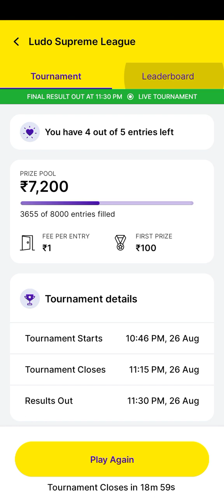ludo game khelo ludo ludo game khelo paisa kamao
ludo game khelo
ludo game khelo paisa kamao
ludo game khelo paisa jeeto
ludo game khelo aur paise kamao
ludo wala game khelo
ludo ka khel game
khelo 10 minute ka ludo game
game par ludo khelo
ludo khela game khela
ludo game khelo ludo
ludo khela game 2
ludo game
10 bonus ludo game
10 rs ludo game
10 player ludo game
10 rupaye wala ludo game
10 ludo game
10000 wala ludo game
10 lines on ludo game
10 minute ka ludo game
13 in 1 ludo game
ludo game 2 player
ludo game 2.0
ludo game 2 player online
ludo game 22 piyenge
2 player ludo game kaise jeete
2023 ludo game
2023 ka ludo game
2 dice ludo game
2023 ka new ludo game
2023 new ludo game
2023 ka naya ludo game
2 player ludo game
3 patti ludo game
3d ludo game
3 patti blue ludo game trick
3 patti blue ludo game
3 patti lucky ludo game
360 ludo game
3 player ludo game
4 player ludo game
rush ludo game play 40000
4p ludo plus cash game
5 ludo game best ludo game
5 player ludo game
5 rupay wala ludo game
5 members ludo game
6 player ludo game offline
7 player ludo game
ludo pc game windows 7
ludo game 8 players
8 player ludo game
8 player ludo game app
ludo 8 player game apk
ludo game 9.0
king game ludo winner 9648
ludo
ludovico einaudi
ludovico einaudi experience
ludo game
ludo king
ludo ludo
ludo khela
ludovico einaudi nuvole bianche
ludo love me dead
ludo song
ludo star
ludo king hack
ludo movie
ludo cartoon
ludo king খেলে টাকা আয়
ludo খেলে টাকা ইনকাম india
ludo game খেলে টাকা ইনকাম
ludo king খেলে টাকা ইনকাম
ludo খেলা কি হারাম
online কিভাবে ludo khela
yalla ludo কিভাবে খেলে
ludo খেলে kivabe taka income korbo
ludo খেলে টাকা ইনকাম
ludo king খেলে টাকা আয় bkash payment
ludo খেলার টেকনিক
ludo জুয়া
ludo টাকা ইনকাম
পাগল ludo 2023
পাগল ludo
ludo বাজি
happy ludo লুডু
ludo king হ্যাক
ludo 0001
ludo 0669
0nline ludo kaise khele
ludo 2 0
ludo king _0.1
ludo game 0682
ludo star 0 coins
ludo pro 0928
ludo 300 000 v bucks
ludo earning app 0 investment
arsenal 6-0 ludogorets
ballkani 2-0 ludogorets
arsenal vs ludogorets 6-0
ludo 10
ludo 1vs1
ludo 12
ludo 1v1
ludo 100
ludo 17
ludo 15
ludo 14
ludo 11 wapas aa gaya baap tumhara
1 ludo game
10000 credited to your ludo account
10 bonus ludo game
10 lines on ludo
100 bonus use ludo app
10 rs ludo game
10 rupaye bonus wala ludo
10 ludo
121 mic yalla ludo
ludo 2023
ludo 2020
ludo 2015 trailer
ludo 2015
ludo 2018
ludo 2022
ludo 2 player
ludo 2020 full movie
ludo 2009
2023 best ludo earni